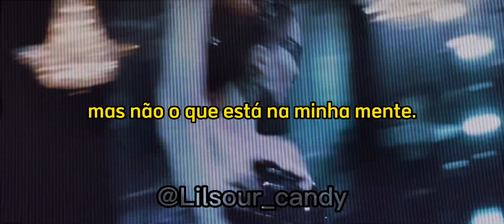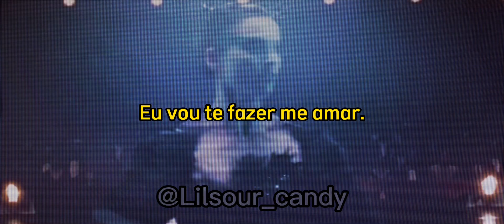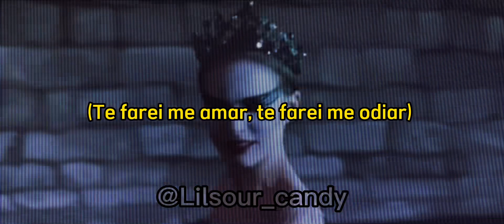JEFFREE STAR - PICTURE PERFECT! (SLOWED N REVERB) [Tradução PTBR]